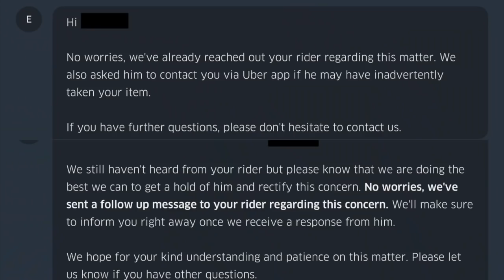An Uber Passenger Stole from This Driver! Now What?!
What happens when a passenger steals from a driver? Unlike the 'lost item' feature on the Uber app to help pax get their stuff back from drivers, there's no such thing as a 'lost item' feature for drivers. So what can drivers do when this happens?